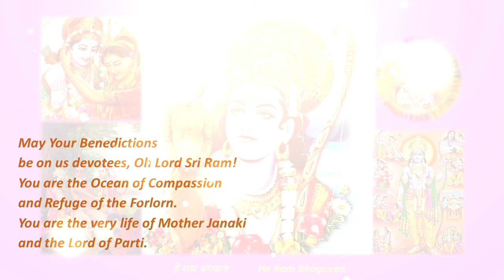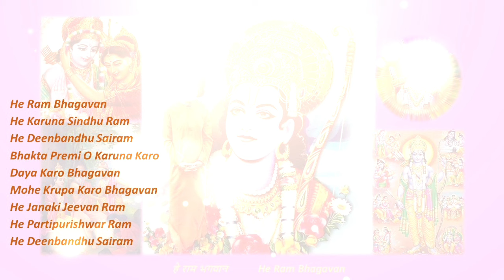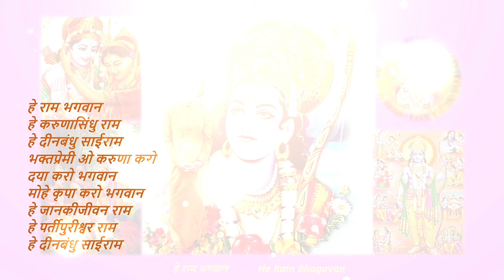295 - Hey Ram Bhagavan - Revising Sai Bhajans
हे राम भगवान
He Ram Bhagavan

Sri Sathya Sai Bhajan in Classical Raag:
Hindustani - Pilu
Carnatic – Pilu /Kaapi

हे राम भगवान
हे करुणासिंधु राम
हे दीनबंधु साईराम
भक्तप्रेमी ओ करुणा करो
दया करो भगवान
मोहे कृपा करो भगवान
हे जानकीजीवन राम
हे पर्तीपुरीश्वर राम
हे दीनबंधु साईराम

He Ram Bhagavan
He Karuna Sindhu Ram
He Deenbandhu Sairam
Bhakta Premi O Karuna Karo
Daya Karo Bhagavan
Mohe Krupa Karo Bhagavan
He Janaki Jeevan Ram
He Partipurishwar Ram
He Deenbandhu Sairam

अर्थ / Meaning:

हे भगवान श्री राम!
आप दया के सागर हो, अनाथोंके नाथ हो ,
माता सीता का जीवन हो,
पर्ती के स्वामी हो I
हम प्रार्थना करते हैं की आपका अखंड अमृत आशीर्वाद
सदैव हम भक्तों पर पर बरसता रहे I

English:
May Your Benedictions be on us devotees, Oh Lord Sri Ram!
You are the Ocean of Compassion
and Refuge of the Forlorn.
You are the very life of Mother Janaki
and the Lord of Parti.

Lyrics and Composition:
Sri Debnath Mukherjee

Western:
Gents G
Ladies D